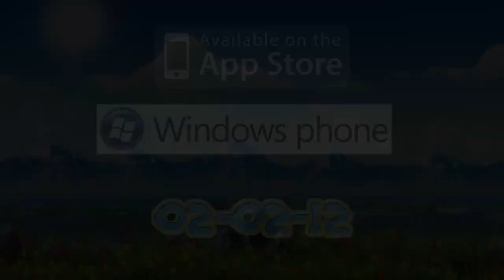Official Gorilla Gondola Trailer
Gorilla Gondola by Electric Pixel Factory

Launching on the iOS iTunes Store 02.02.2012 for iPhone/iPod Touch and iPad.

The debut game from newly founded British based team, 'Electric Pixel Factory'. Fusing the unlikely combination of a large, banana addicted silverback and a ski gondola, Gorilla Gondola takes players into a vibrant parallax scrolling world in an original spin on physics based gameplay.

Gorilla Gondola mixes moments of skilled momentum based navigation and quick thinking puzzle solving, all played to the background of show stopping graphics and a high energy soundtrack.